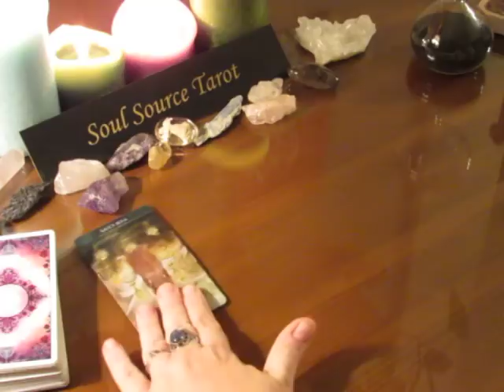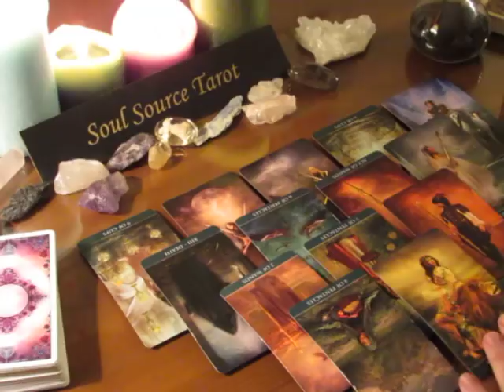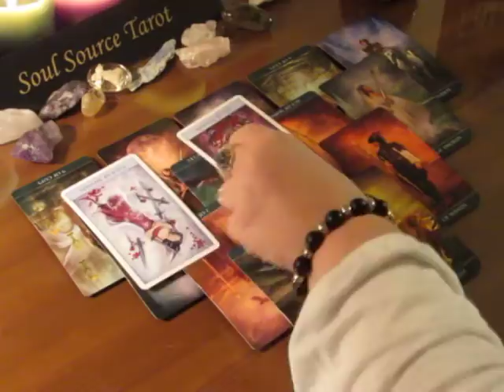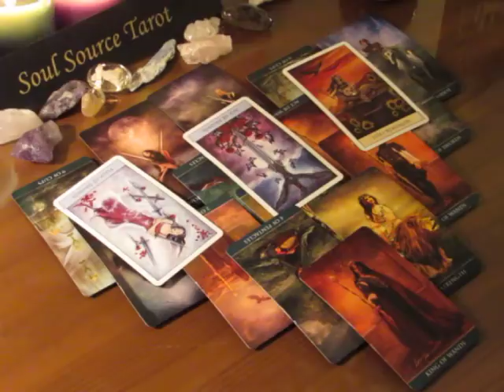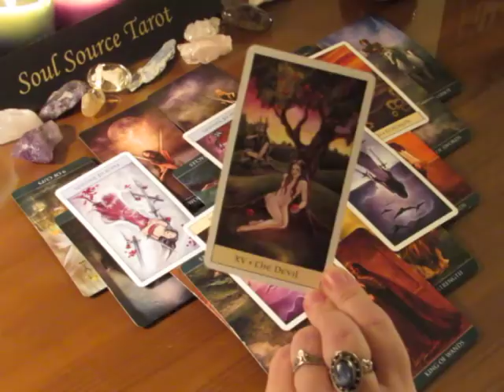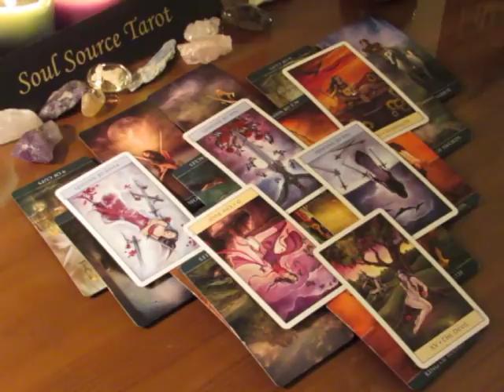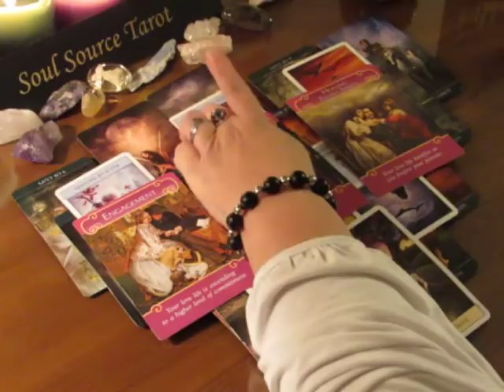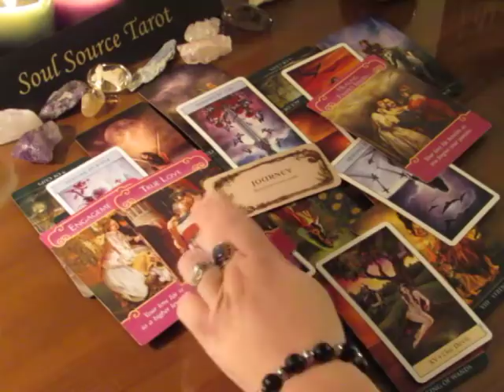~Leo~This Might Not Be For You~December 4th to 10th Weekly Love Tarot Reading